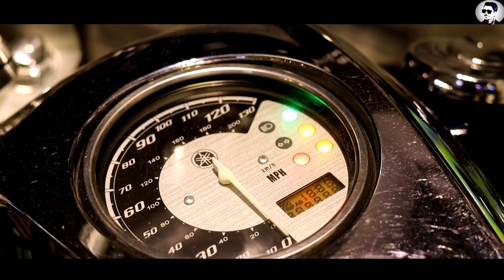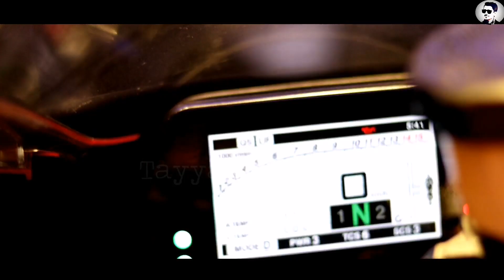NEW SHOWROOM VISIT OF UNITED AUTO MOTORSPORTS 🔥 || NEW STOCK UPDATE || TAYYAB MUGHAL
Address: United Auto, Near Waris Khan Police Station, Circular Road, Rawalpindi,Pakistan.